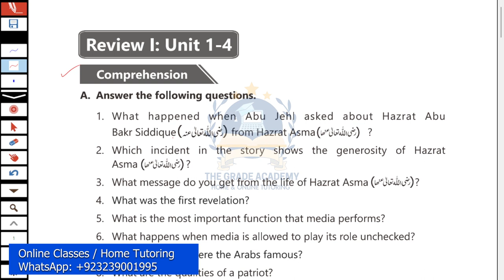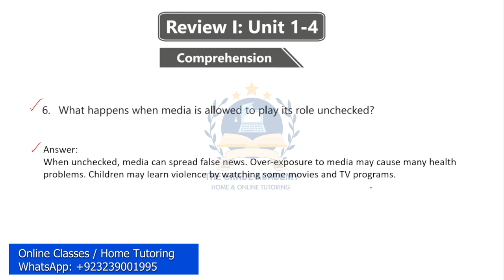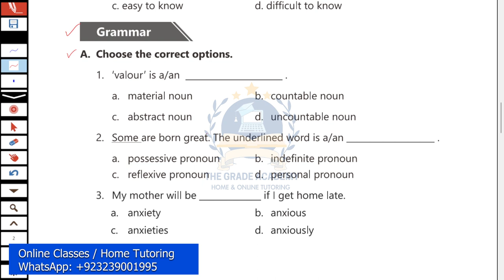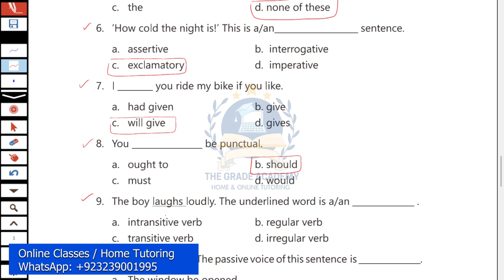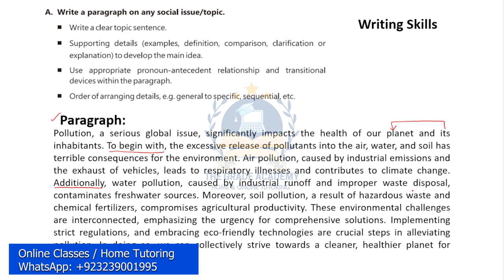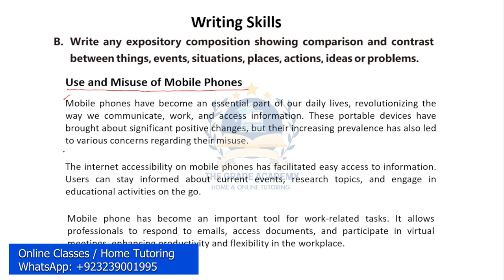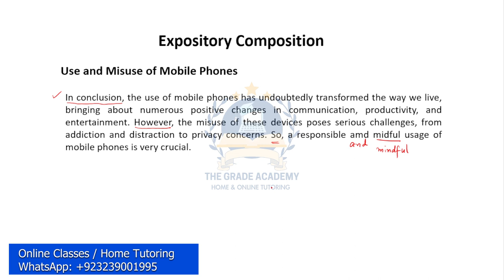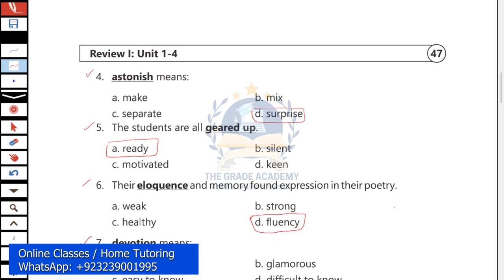Class 9th English Review 1 | Unit 1-4 | Class 9 English | The Grade Academy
This lecture is about:
class 9 chapter 4 English question answer
class 9 English review 1
9th class English paper 2024
9th English chapter 1
9th English chapter 1 question answer
9th English book
9th English chapter 2
9th English chapter 3
9th English chapter 4
9th English review 1
Class 9th English review 1
9th English grammar